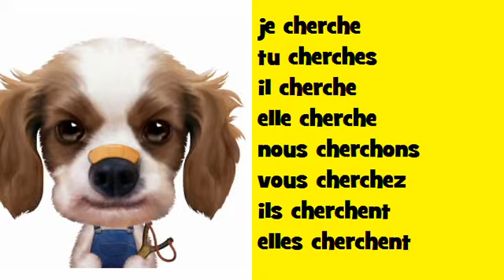Comptine grammaticale Soul = chercher